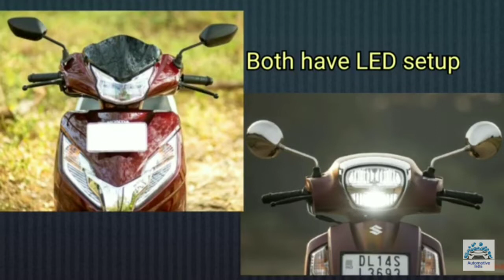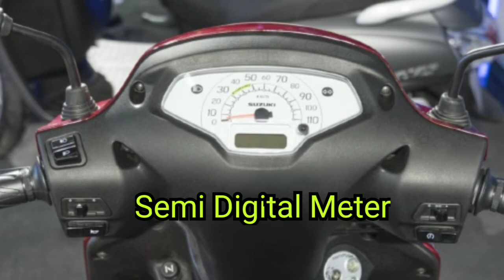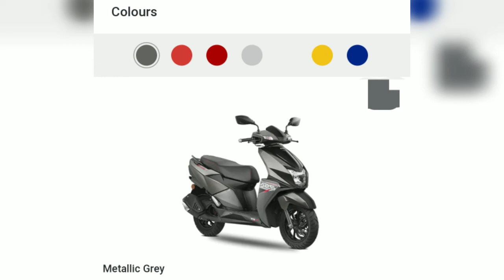TVS Ntorq Race vs activa 125 bs6 vs access 125 bs6 Comparison|| Looks, Engine,Tyres,Ground clearance